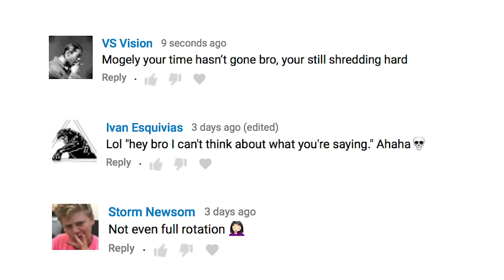Bryan Arnett Stacks Hella Clips!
In This Video Bryan Arnett Grabs a banger for his last day in bakersfield dope sesh to end his trip enjoy!